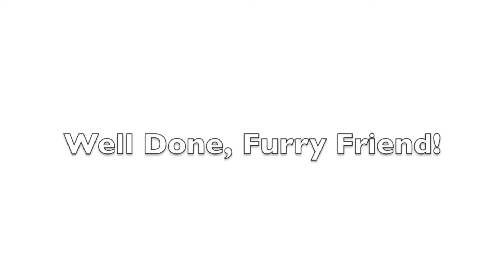Loose Leash Walking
Loose leash walking for easy-going dogs

Progression:

Indoors
* I take one step, stop, and treat by my leg regardless of dog's behavior
* Dog has to heel by my side for one step. I always deliver treats by my side and slightly back. If dog goes out of position, I move myself so that she is to my right
*Two steps of heeling, click-treat
*Three steps
*Two steps
*Five steps
*Three steps
*Five steps
*Seven steps
*Ten steps

Throughout, every time I turn I reposition myself so she's heeling to my right, and click-treat. I break most turns into two clicks at first. Dog slowly gets it.

Outdoors, back yard

New environment, so back to the beginning.

One step, then two, then one, then three, five, seven, three.. use your intuition. You want to be 90% sure that the dog will succeed at each step. Progress slowly, and throw in some very easy reps as well. This is a fun game, not a drill!

When the dog pulls, just stop in place and wait. Eventually, she will reorient to you. As soon as she does, click-treat and position your body so that she's in a heel position. It is always the human's responsibility to make sure we're in heel position. To go from "dog far ahead" to "dog in heel position," simply turn around. Now the dog is behind you. Start walking!

If possible, take the dog to the interesting things she wants to sniff. Sniffing is nice, and perfectly acceptable if done on a loose leash. The dog will learn to trust that fun and interesting things can happen when she walks with you.

Sometimes, a dog will pull to check out some potential threat. She will be tense and stare at the thing intently. This is perfectly normal dog behavior. Let her stare and sniff. Eventually, she will reorient to you.  Reward her, put yourself in heel position, and move on.

The next time I train with Rosie I will start indoors again and go through the first progression. We'll move through it quickly. Then, on to more back yard training. We'll train through many back-yard distractions until I am confident that she can step it up a notch.

Tips

I use "The Buddy System" leash that ties around my waist. I love this leash. When the leash is tied to your waist, it is always exactly the same length. A hand-held leash will vary in length as your arm is pulled by the dog. A waist-tied leash frees my hands to click-treat, and makes it a lot easier to plant myself in place when I need to. No torn shoulders.

With my hands free, I can dangle my hand loosely by my side. My hand functions as a visual cue for the dog. Whenever she's heeling and can see my hand near her face, wonderful things happen.

Keep a brisk pace. Be fun.